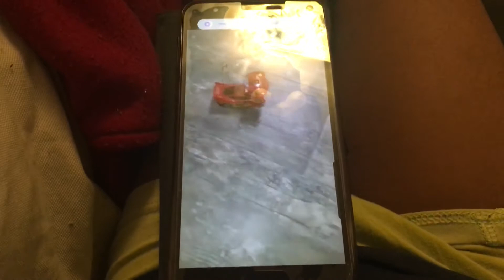Robot Lightning McQueen